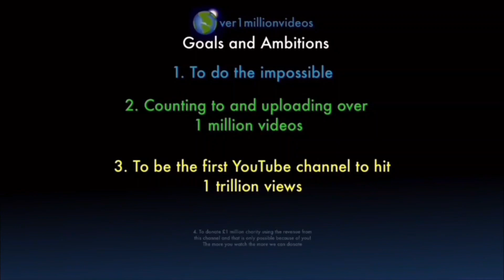Counting to ONE MILLION!!, This is Number 101,373